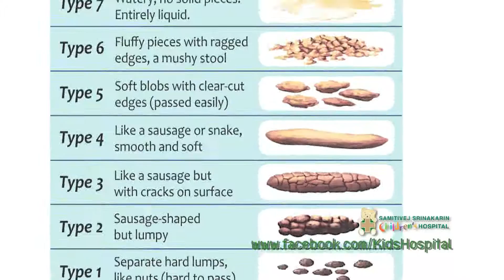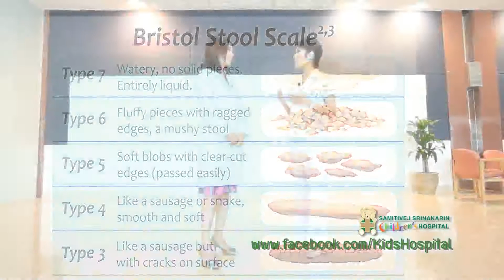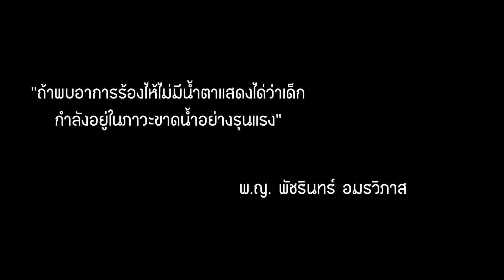โรคระบบทางเดินอาหารที่พบบ่อย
โดย พ.ญ.พัชรินทร์  อมรวิภาส  กุมารแพทย์ผู้เชี่ยวชาญด้านระบบทางเดินอาหาร
โรงพยาบาลเด็ก สมิติเวช ศรีนครินทร์

คลินิกระบบทางเดินอาหารในเด็กให้การดูแลเด็กที่มีปัญหาเกี่ยวกับระบบทางเดิน อาหารทั้งหมด คือกลุ่มที่มีความผิดปกติของหลอดอาหาร กระเพาะอาหาร ลำไส้เล็ก ลำไส้ใหญ่ และทวารหนัก รวมทั้ง ตับอ่อน ตับ และทางเดินน้ำดี นอกจากนี้ยังดูแลโรคระบบอื่นๆ ที่มีความเกี่ยวข้องกับระบบทางเดินอาหาร เช่น ระบบทางเดินหายใจ ระบบภูมิคุ้มกันผิดปกติของร่างกาย และโรคทางพันธุกรรมบางชนิด ห้บริการในเด็กที่มีปัญหา 1. อาการแหวะบ่อยครั้ง 2. น้ำหนักตัวไม่ขึ้น 3. ปอดอักเสบ เป็นๆ หายๆ 4. อาการอาเจียน 5. อาเจียนเป็นเลือด 6. อาการปวดท้อง 7. กระเพาะอาหารอักเสบ 8. ลำไส้อักเสบ 9. ท้องเดิน (อุจจาระร่วง) 10. ท้องผูก 11. ภาวะลำไส้อุดตัน (ท้องอืด อาเจียน ไม่ถ่ายอุจจาระ) 12. ตับอ่อนอักเสบ 13. ตับอักเสบ (ตัวเหลือง ปัสสาวะสีเหลืองเข้ม) 14. ทางเดินน้ำดีอักเสบ (ตัวเหลือง ปัสสาวะสีเหลืองเข้ม) 15. ภาวะท่อน้ำดีตีบตันในวัยทารกและวัยเด็กโต 16. เนื้องอกในระบบทางเดินอาหาร และตับ